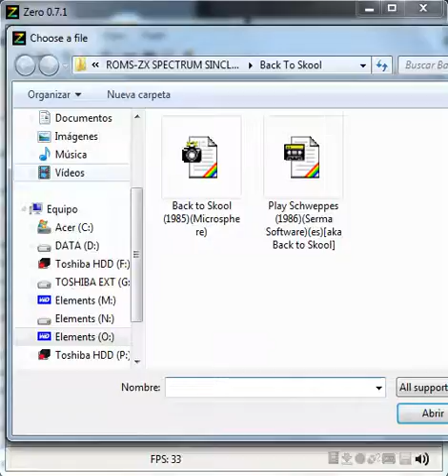Klass Of 99 - ZX Spectrum Sinclair - emulador Zero 0.7.1 - probado Windows 7 x64